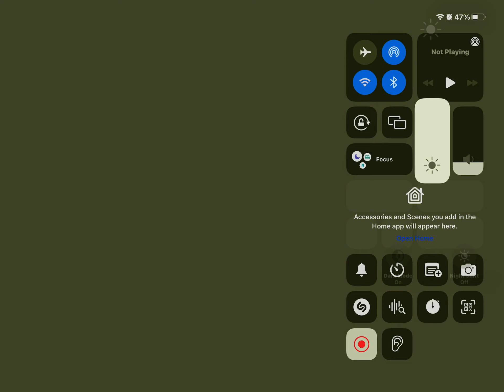February 15, 2022